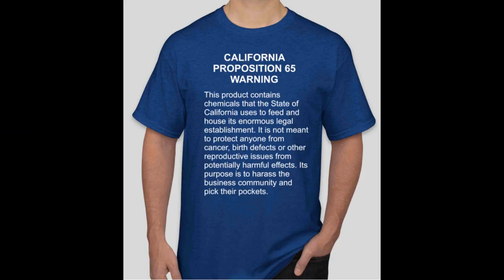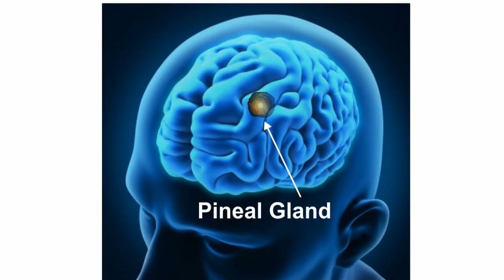Minerals For Brain Health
minerals/longevity/platinum-16-oz-bottle.html

Gold is one of the Longevity Minerals.

Required by the nervous system and brain functions.
Associated with intelligence and nucleic acid formation, a key to longevity.
Gold balances the endocrine system, protecting the DNA from free radical damage to the cell’s nuclei.
Strengthens the immune system. Regulates sleep patterns, increases lucid dreaming.
Take gold in the evening for calming, platinum in the morning for energy.
Gold assists in the programming of RNA and DNA and protects thgolde nucleic acids from free radical damage.
Transmits electrical impulses for nerves and regulating sleep patterns.
Useful for lack of mental clarity, sleeplessness and inflammation.
Gold is also helpful in dealing with fear and sorrow; gives a feeling of well-being and calms the nervous system.
Take gold in the evening.

Platinum is known as one of the Longevity Minerals.

Required for DNA production,platinum
Strengthens the immune system
Strengthens brain function, mental alertness and acuity.
Platinum is best taken in the morning as an energizer
Natural Vegan Food Sources: None.

Indium exists in such small amounts that it is not found in the food chain.

Indium is known as one of the Longevity Minerals.

Indium Is a Longevity Mineral
Required By the Hypothalamus and Pituitary Gland
Required By the Pineal Gland, the Centerpiece of The Brain
The Pineal an Important Key To Longevity
Indium Is an Anti-Aging Mineral
Enhance Hormone Function Throughout The Body
Indium Is Used For Brain Function
Reverses Sleep Deprivation
Supports the Immune System
The angstrom method allows the mineral to be absorbed directly into the bloodstream through the sublingual duct under the tongue and surrounding tissue, thus bypassing the liver which has a tendency to absorb metallic minerals such as iron and gold. The liver is mindless in the sense that it indiscriminately seizes minerals and metals, including gold and Indium, regardless of whether they are beneficial or harmful to the body. Angstrom minerals will also easily pass through the skin, transdermally, and into the bloodstream, although under the tongue is preferable and much more effective.

Facebook.com/watershedwellnesscenter
Dr. Bob's Twitter - @bobmccauley51